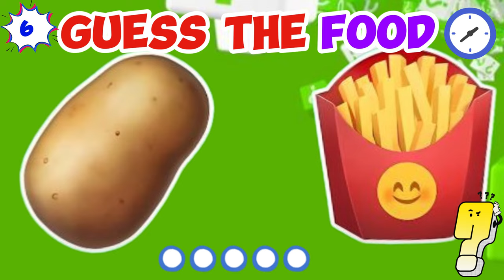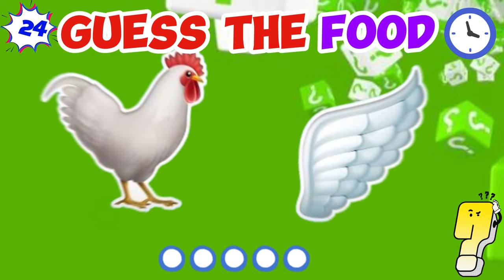Guess the FOOD by Emoji? 🍔 Food And Drink By Emoji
This is Guess The Food By Emoji | Food and Drink by Emoji Quiz
Can you Guess The Food by Emoji? This is a fun food and drink quiz you can play with your friends and family! Food game Emoji Challenge